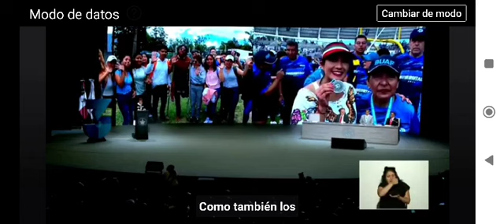Todo esto lo hemos logrado juntos, toda la comunidad universitaria, destacó la rectora Lilia Cedillo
🧿"Todo esto lo hemos logrado juntos, toda la comunidad universitaria, no son solo de una persona ni de la administración", destacó la rectora Lilia Cedillo

🧿"Trotamos y corremos con pasos firmes hacia un mismo objetivo", agregó en el mensaje final de su tercer informe

📹Alejandro Camacho